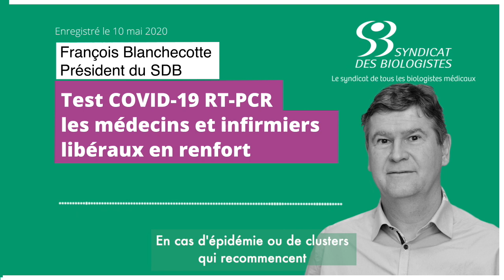Dépistage massif COVID-19 et prélèvement - SDB - 11/05/20 - Podcast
Le Syndicat de biologistes (SDB), s'est rapproché des infirmiers libéraux mais aussi des médecins, pour faciliter le travail commun qui va devoir être fait pour réaliser des dépistages rapides et massifs lors de la période de déconfinement afin d'éviter et circonscrire les résurgences du CIVID-19. Explications de François Blanchecotte, Président du SDB.

Syndicat des biologistes-Mai 2020